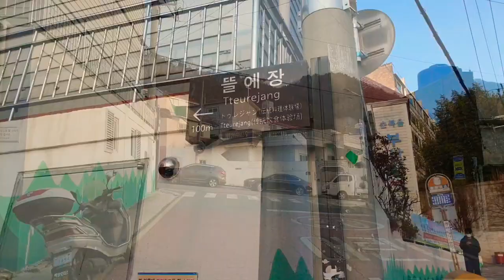도시철도로 떠나는 walking tour 만덕역. 레고마을 🇰🇷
00:00인트로
00:09 가장깊은 만덕역
05:39  레고마을 뷰포인트
07:48 병풍암석불사 길목시작